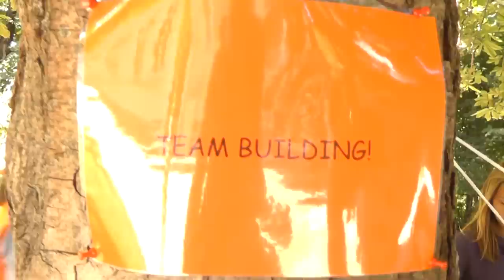Maanoorte Päev 2015 Narva Noortekeskuses